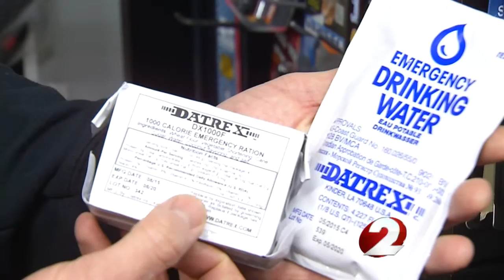Local survival expert offers tips for winter